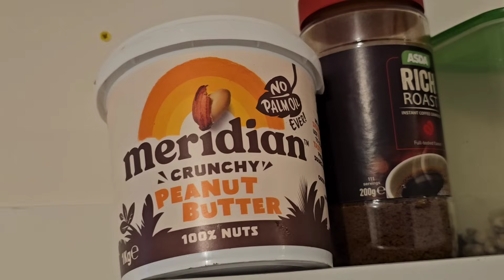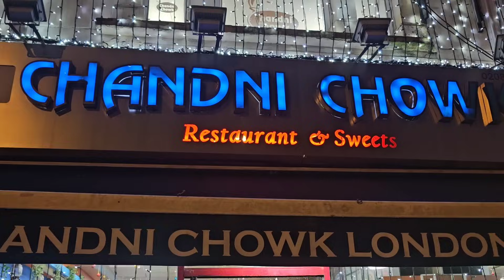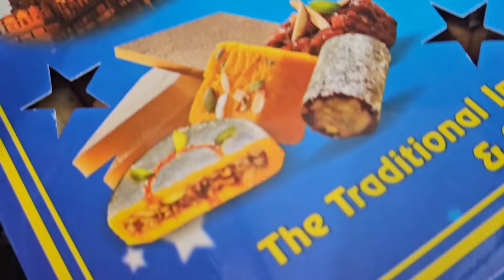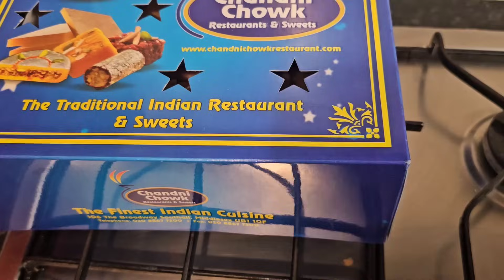Aj Hum Ambreen Se Milnay Gai | Achay Dost Bohat Beri Naimat Hain